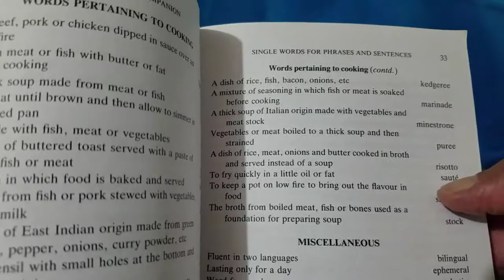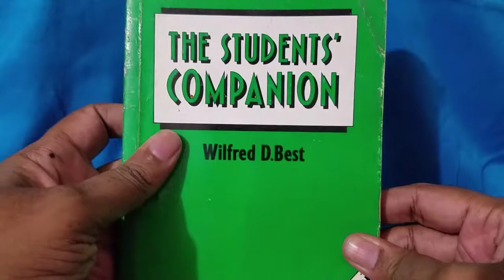Recycle a Book - The Students' Companion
Recycle a book today!

The Students' Companion, Caribbean 1990s Edition by Wilfred D. Best.

Caribbean specific information on everyday topics with this pocket-sized reference book. An excellent tool to test your knowledge!

Contents: * Single words for phrases and sentences * Figurative Expressions and their Explanations * Proverbs *100 Choice Quotations for Special Occasions * Small Words for Big Ones * Comparisons and Similes * Abbreviations in Common Use * Prefixes in Common Use * Some Geographical Facts Worth Remembering * Revision Notes in English * General Knowledge * Civics * The West Indies.

Worldwide bestseller first published 1958.

Used books available online. Novels, business books, textbooks.
Only one of each in stock, so first come first served!